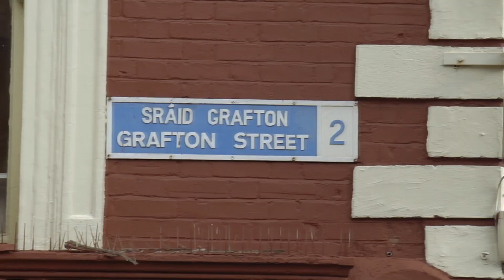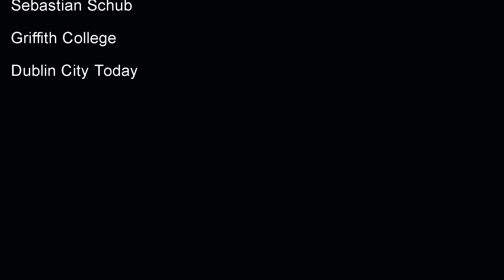Born to Perform - Documentary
A documentary about the growing busking culture in Dublin and the artist Sebastian Schub who started his musical career as a busker.